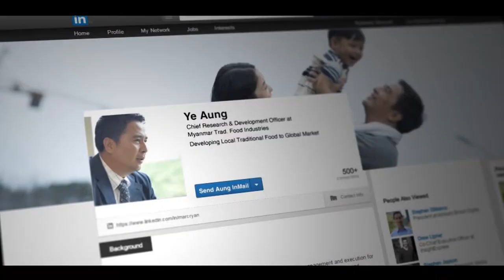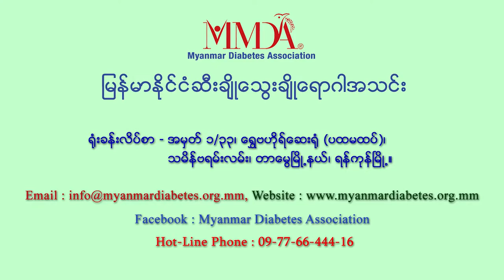Diabetes Health Talk By Prof.Tint Swe Latt Part (5)